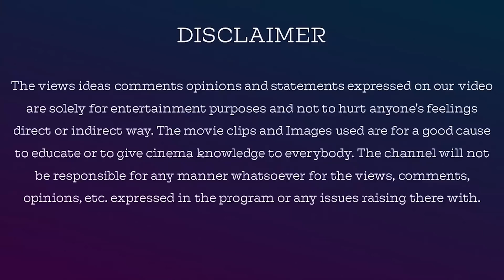Som Shekar-ஐ வைத்து செய்யும் Archana? | BB 4 Tamil Day 59 Episode 60 Part 1 Review By Jackiesekar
SomShekar-ஐ வைத்து செய்யும் Archana? | BiggBoss4Tamil Day59 Episode60 Part 1 Review By Jackiesekar | Dec 2

Name: V.Dhanasekaran
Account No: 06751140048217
Bank IFSC Code: HDFC0000675
Swift Code: HDFCINBB
Bank Name: HDFC Bank

jackieTV link

yazhini Jewels

whatsup link